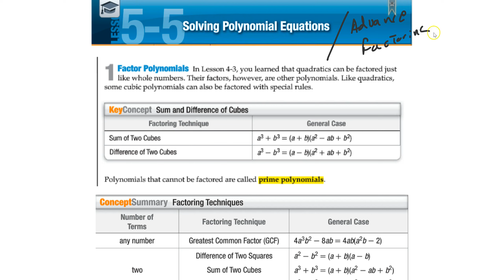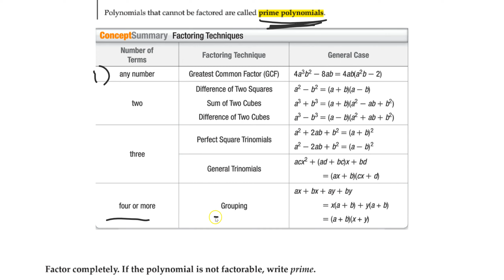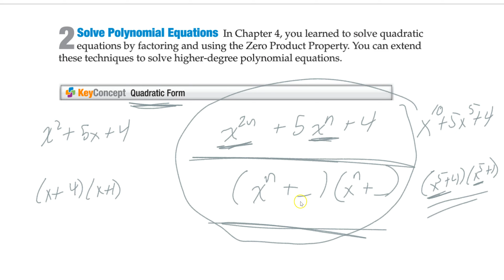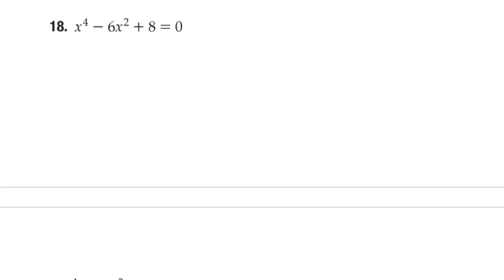5.5 solving poly equations